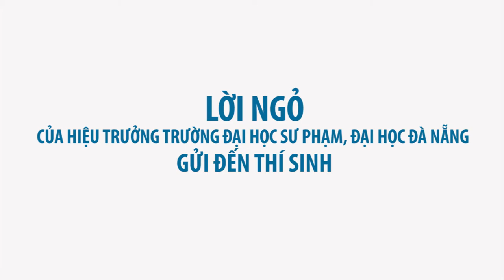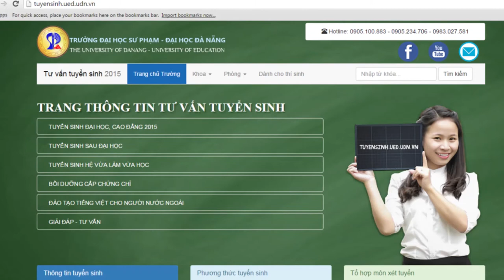Lời ngỏ của Hiệu Trưởng Trường ĐH Sư phạm, ĐH Đà Nẵng